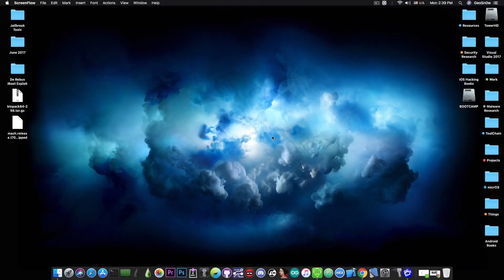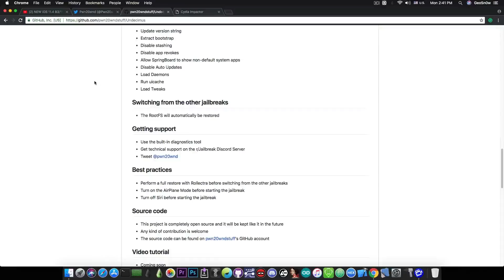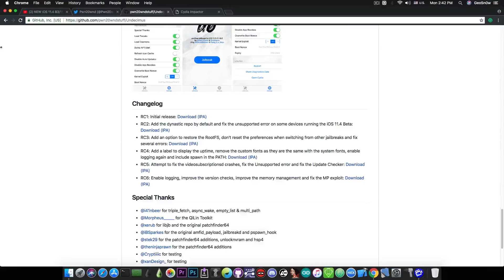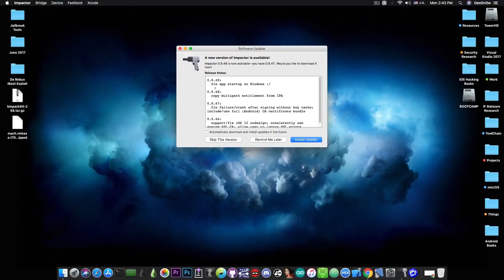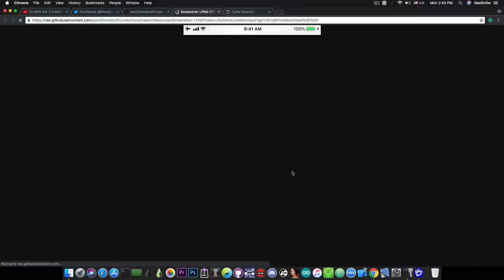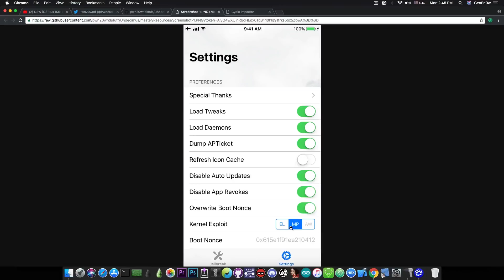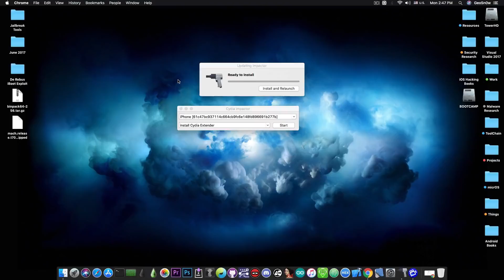iOS 11.4 b3 - iOS 11.x Unc0ver JAILBREAK RC6 RELEASED & CYDIA IMPACTOR UPDATE BY SAURIK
In today's video, we have important updates regarding the newly released Unc0ver Jailbreak for iOS 11.0 all the way up to iOS 11.4 Beta 3. The RC6 (Release Candidate 6) has been released which includes very important fixes for some of the problems many of you had, including the MPTCP exploit not working. There were also important fixes to videosubscriptionsd that was crashing and fixes for the "Unsupported" error some of you were having.

Cydia Impactor has also been officially updated by saurik, the creator of Cydia, to be able to side-load with the multipath entitlement which means that you can now sign the MPTCP version of the jailbreak directly with Cydia Impactor. The update has been pushed on Linux, Windows, and macOS. If you open Cydia Impactor you should be prompted to update to the latest version which at this moment is 0.9.49.

For those of you who are still unaware, Unc0ver is meant to replace the buggy and unstable Electra Jailbreak for both iOS 11.0 up to iOS 11.1.2 and 11.2.x to iOS 11.4 Beta 4 making it the most versatile iOS 11 Jailbreak and the most stable to date. It features an iOS 11 native Cydia build that is much faster and it is actually approved by saurik which means it will not conflict with saurik's versioning like Coolstar's version did. There were quite some issues that span off Coolstar's updates that were using saurik's versioning schema without saurik's approval.